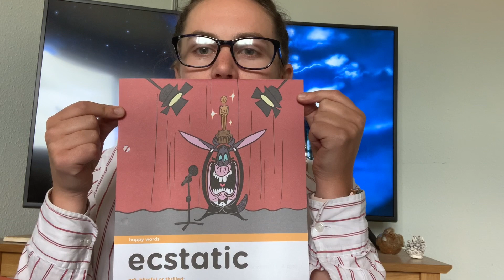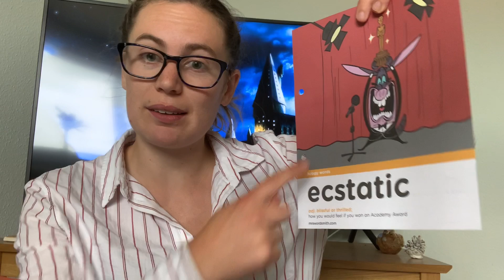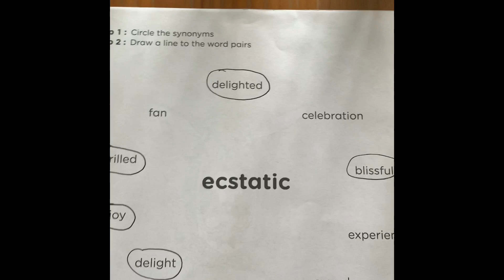Lantern Primary School - Ecstatic